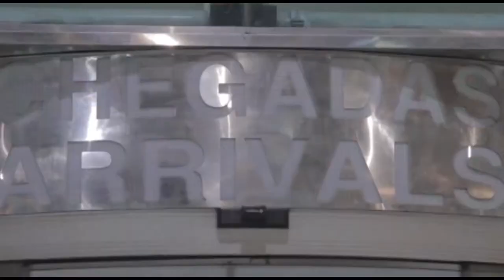RETORNO LOOP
Loop view of the portuguese science fiction Movie RETORNO
WRITTEN PRODUCED EDITED AND DIRECTED BY MANUEL BRITO
CAMERA BY AFONSO BRITO AND JOÃO CALDEIRA